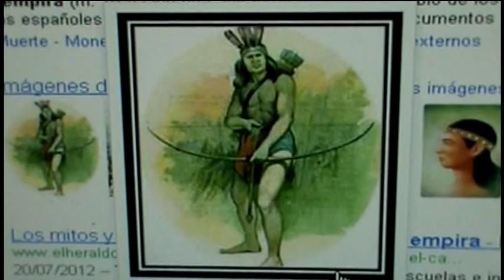" HIMNO A LEMPIRA " Autor: Luis Andrés Zúniga.- Compositor: Francisco R. Díaz Zelaya.-